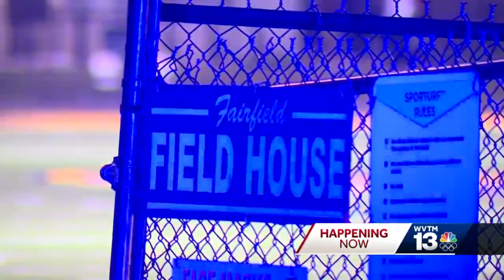Shooting outside Fairfield football game